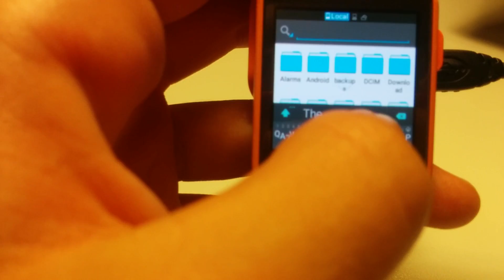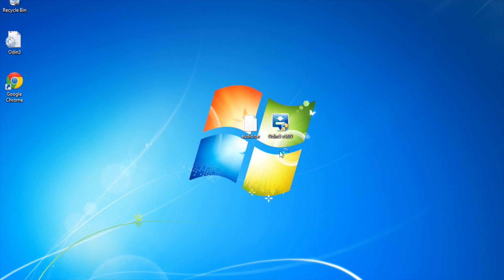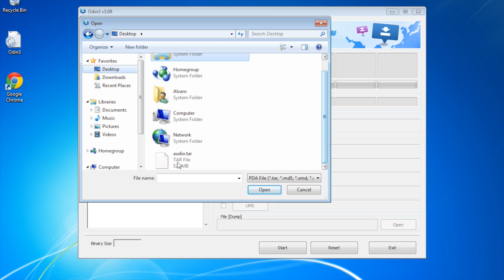Audio working on Android Wear for Gear 2!!!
Super Great news!!! Audio is finally working! now you Gear 2 or Gear 2 Neo can be a fully featured android Wear devices, with even more features coming soon!

Exactly whats new:
The Mic is now working, so "Ok Google" Detection and commands are fully working
Speakers are also Working! (NOTE: This is the first Android Wear device to support speakers, so a lot of apps are not designed to have build in speakers and will probably crash... also the OS doesn't really have any Audio Output because again, its not designed to have speakers. We are working to improve this)

Downloads:

Update (EDIT: I have replaced the file, and now you can flash this from tizen too, its not just an update)

Thank you everyone, and good luck!
and BTW heres the link to the XDA Thread in case someone is interested on reading it: